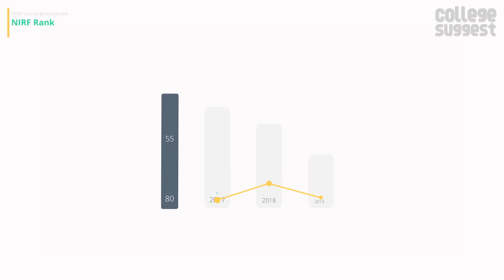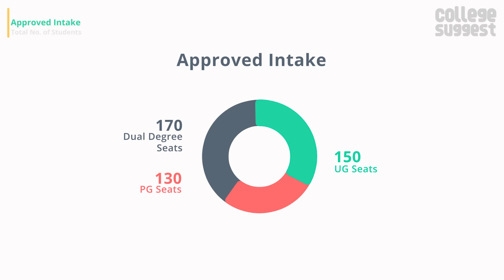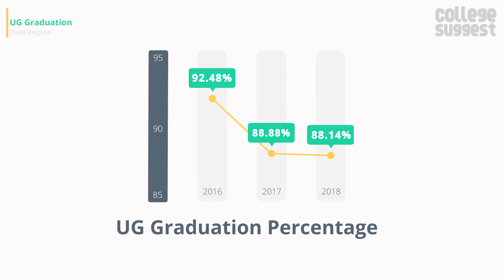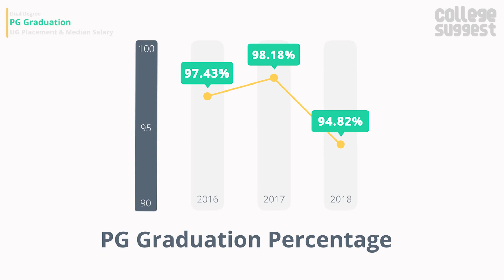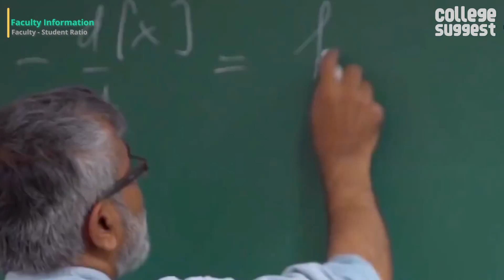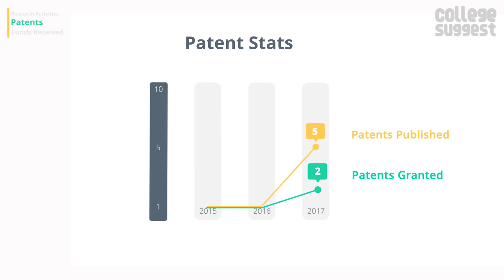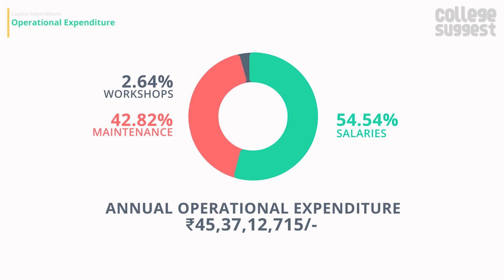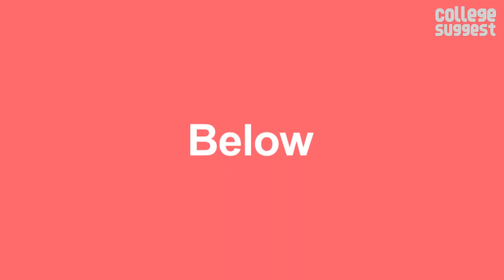IIIT Hyderabad - Review 2019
Let’s look into all the features and performance of the International Institute of Information Technology Hyderabad, including the Ranking and Accreditations to Student and Faculty Information, Courses and Placement information to Sports and Infrastructures.

00:00 Intro
00:46 College Overview and score breakdown
01:50 IIIT Hyderabad Ranking History
02:19 IIIT Hyderabad Location
02:37 IIIT Hyderabad Campus & Amenities
03:52 IIIT Hyderabad Admission & courses offered
04:27 IIIT Hyderabad Approved Intake &  Student Stats
04:50 IIIT Hyderabad Diversity
05:08 IIIT Hyderabad PhD Stats
05:21 IIIT Hyderabad Graduation, Placement & Median Salary
07:20 IIIT Hyderabad Recruiters
07:32 IIIT Hyderabad Faculty Information
08:00 IIIT Hyderabad Research activities and Funding Received
08:40 IIIT Hyderabad Expenditure
09:12 IIIT Hyderabad Events
09:36 Conclusion

As always, we will only consider the facts that are submitted by the college to the NIRF for the 2019 Ranking and here is the link to the NIRF file